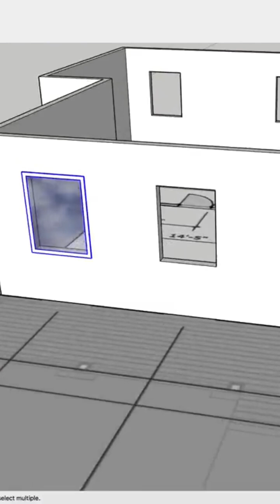it’s not a window without the trim